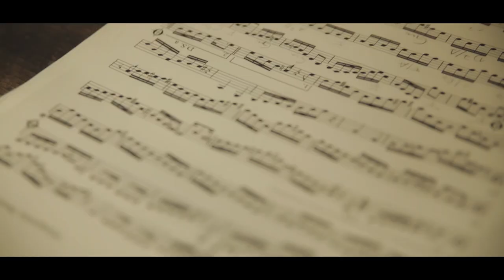Andreas Martin Hofmeir – "Kein Aufwand" Teil 1 - Official Long Trailer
Der offizielle Trailer zur musikalisch-kabarettistischen Lesung von Andreas Martin Hofmeir.
Schrecklich wahre Geschichten aus seinem Leben mit der Tuba (erscheinen als Buch bei btb am 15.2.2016)
und brasilianische Liebeslieder aus Brasilien, Ungarn, Deutschland und Argentinien mit Guto Brinholi an der Gitarre.
"Kein Aufwand" Teil 1 erscheint am 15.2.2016 als Hörbuch beim Hörverlag.